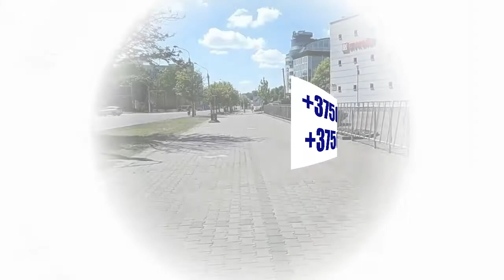Посольство США в Минске прекращает выдачу виз в США ❌с 17 марта 2020⚡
Принимая во внимание решение Совета Министров Республики Беларусь об ограничении культурных, научных, спортивных и других массовых мероприятий, направленное на предотвращение распространения нового коронавируса COVID-19, посольство США в Минске ❌приостанавливает оказание услуг по выдаче неиммиграционных виз с 17 марта 2020 года.